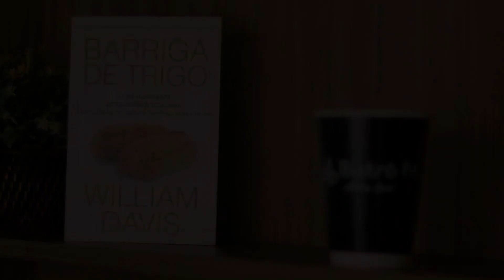DICA DE LEITURA DA NUTRI